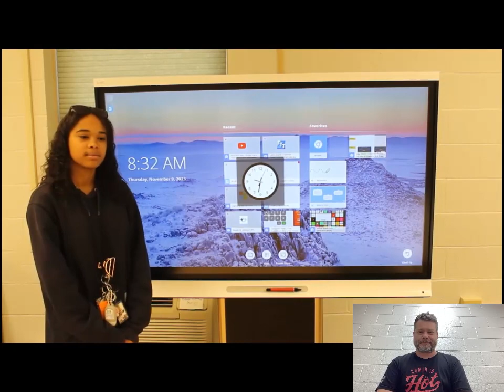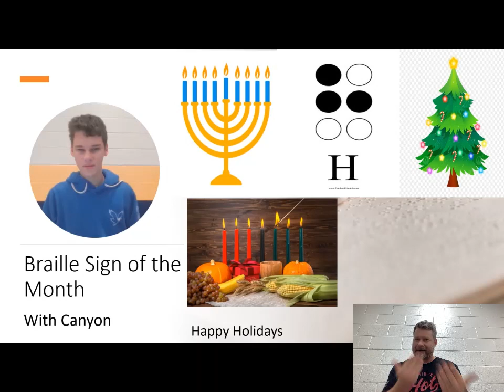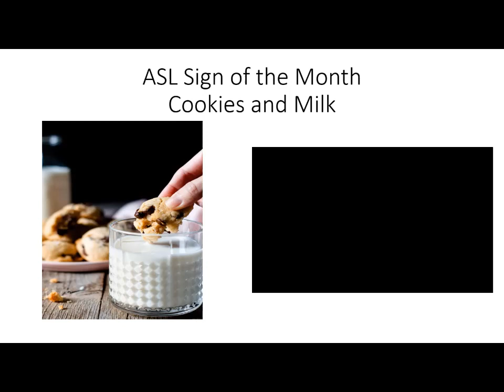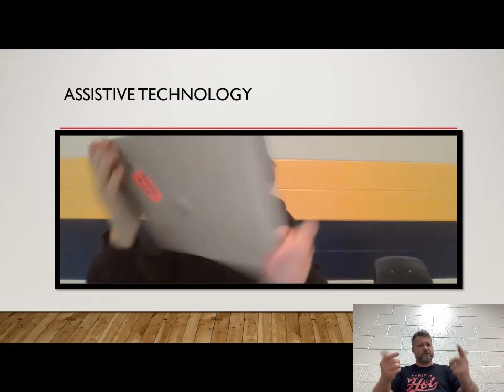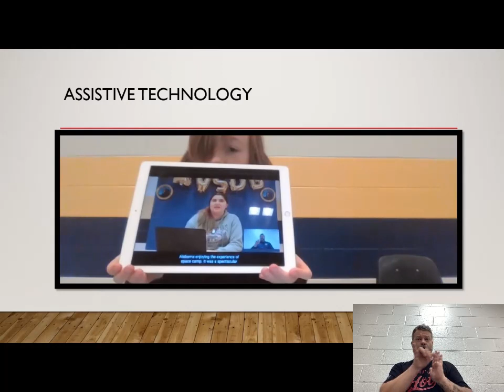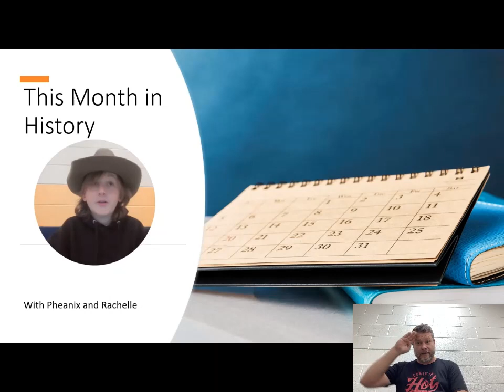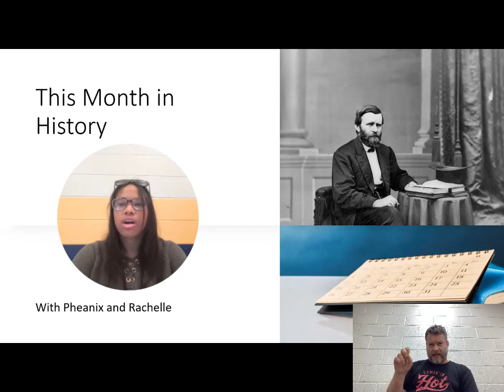Bear Necessities Season 3 Episode 3